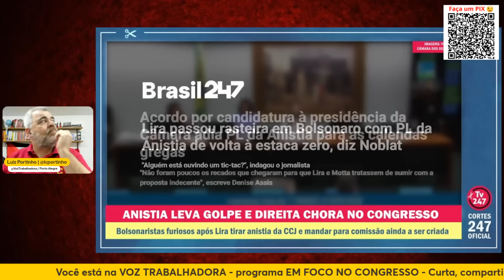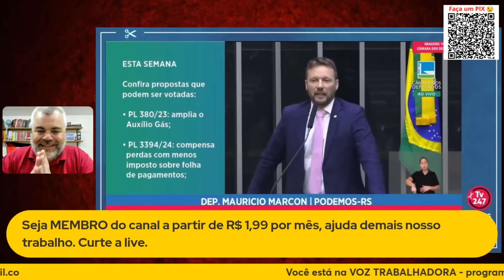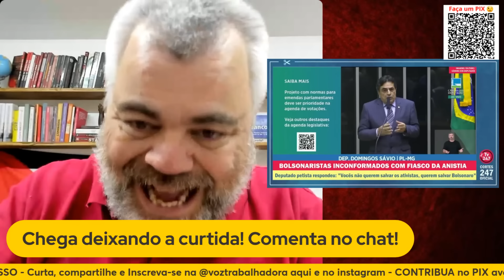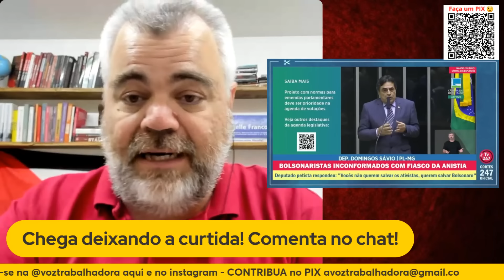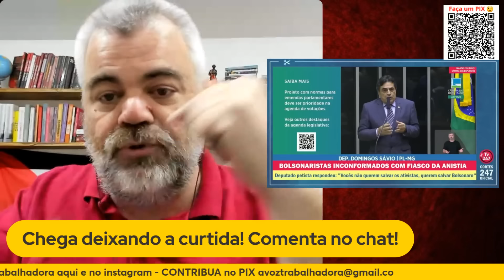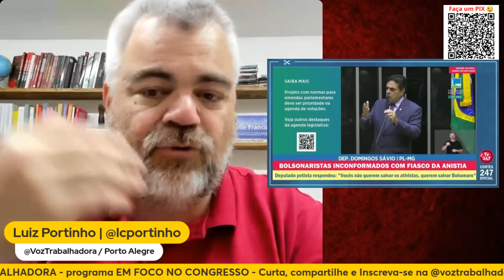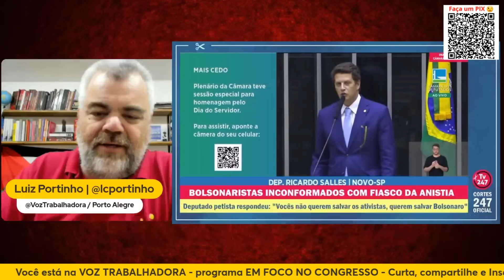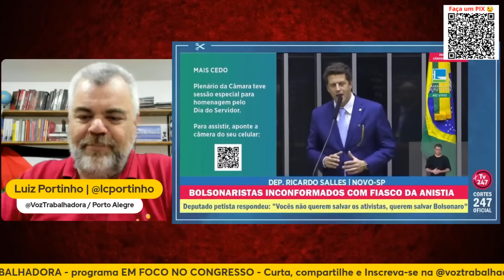GLAUBER BRAGA DESMASCARA KIM E O MBL - PL DA ANISTIA BAILOU - EM FOCO NO CONGRESSO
Caroline De Toni, Mauricio Marcon, Rogério Correia, Domingos Savio, Luis Lima, Ricardo Salles, Carlos Zarattini, Gustavo Gayer, Glauber Braga, Kim Kataguire. Esses e outros deputados e senadores no programa EM FOCO NO CONGRESSO, com Luiz Portinho, na Voz Trabalhadora. Confira.